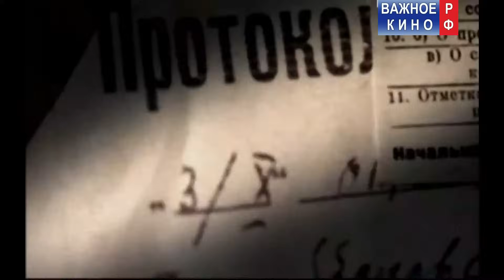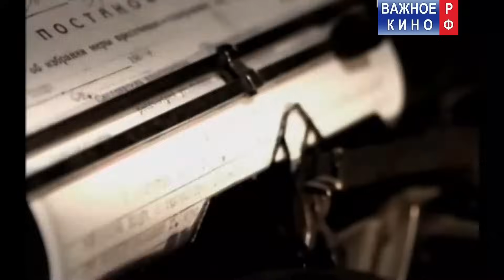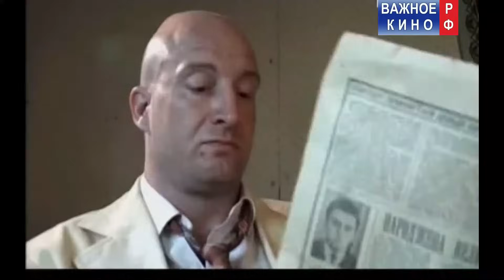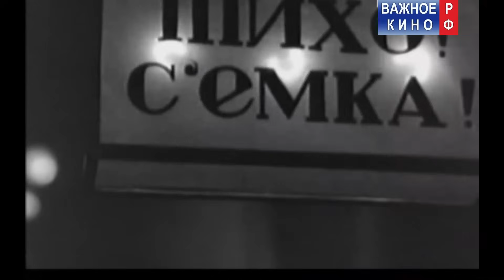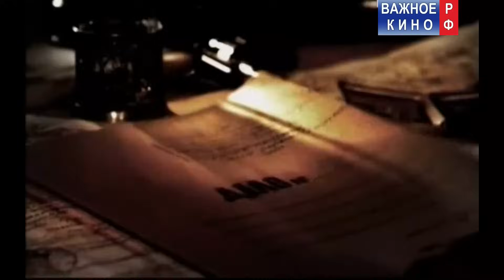Съемщики - Легенды Уголовного Розыска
✅Спасибо!
✅Спасибо!

Легенды Уголовного Розыска - Съемщики

Как-то в небольшое село Пилявки приехала киногруппа киностудии Довженко из самого Киева для съемок эпической ленты "Любовь колхозная". Но доверчивые крестьяне даже не догадывались, что под маской киношников скрываются дерзкие и сообразительные мошенники. Как удалось вывести преступников на чистую воду, смотрите в "Легендах уголовного розыска

Производство: НТН